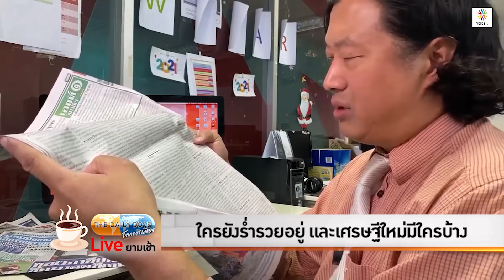TheDailyDose Live! ยามเช้า - ใครยังร่ำรวยอยู่ และเศรษฐีใหม่มีใครบ้าง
รายการ TheDailyDose Live! ยามเช้า ประจำวันที่ 9กรกฎาคม 2564